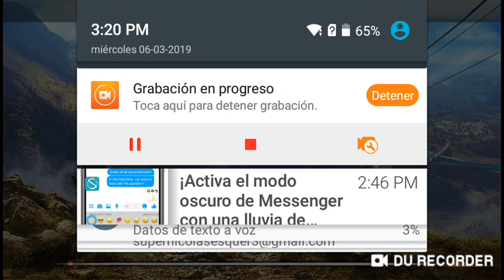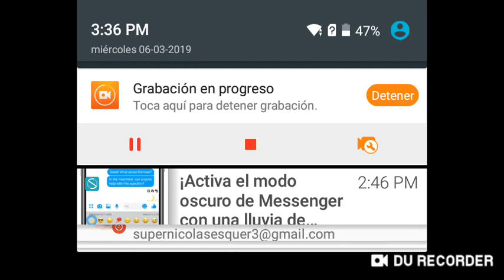GRAN JUGADA DE FREE FIRE CON MIS GRANDES AMIGOS JOSE LOPEZ ASPER1999 Y NICOLAS ESQUER NIKO1711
GRAN JUGADA DE FREE FIRE CON MIS GRANDES AMIGOS JOSE LOPEZ ASPER1999 Y NICOLAS ESQUER